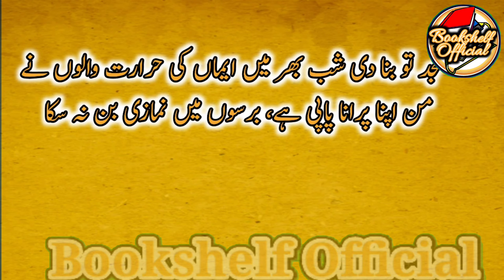Aik Raat Main Tameer Hone Wali Masjid | Masjid e Shab Bhar History | Urdu Kahani | BookshelfOfficial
Lahore mei qaim woh masjid jo adalti muqadma jeetnay k liye muslmano ne aik raat mei tameer ki.
The mosque was built in 1917 following a dispute between local Hindus and Muslims regarding ownership of a 3 marla site after a Muslim had offered prayer on the vacant site, upsetting local Hindus. Both communities then expressed a wish to build their house of worship there. The matter was submitted to British colonial authorities, who decided to dispatch a judge to the site in order to determine to which community the disputed plot would belong. A Muslim lawyer advised his community to build a mosque at the site before the judge arrived, so that ownership of the site would be declared in their favour as British authorities had pledged not to disturb religious sites. Under the leadership of a local wrestler named Gama Pehalwan, Muslims volunteers are said to have gathered after the evening Isha prayer, in order to build the mosque. The mosque reportedly was complete by the morning Fajr prayer,and the judge then ruled in favour of the Muslim community.
Our content is not only give you spiritual happiness but also enhance your  glow and helping in character building. We are committed to deliver you good quality stuff. As your time is precious as well as your personality and character are too priceless.